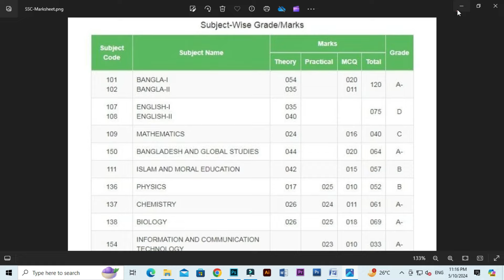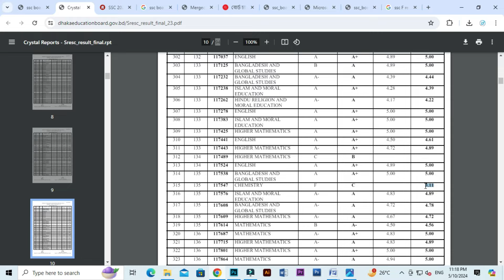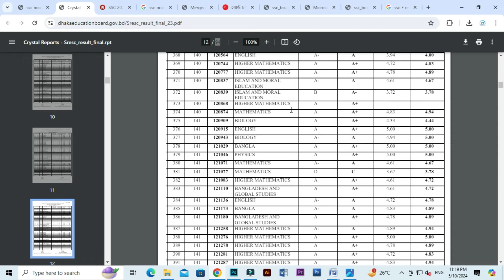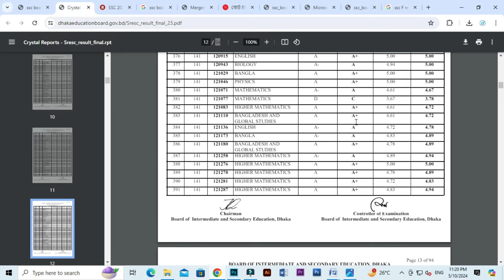বোর্ড চ্যালেঞ্জ করলে ফেল (F) রেজাল্ট পাশ হয় কিনা ? প্রমাণ সহ দেখুন। SSC Board Challenge 2024